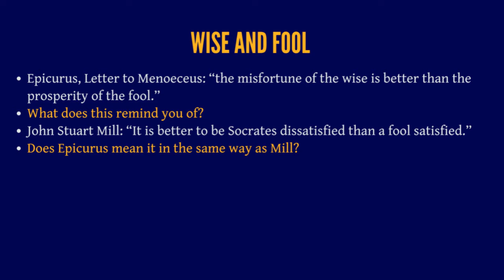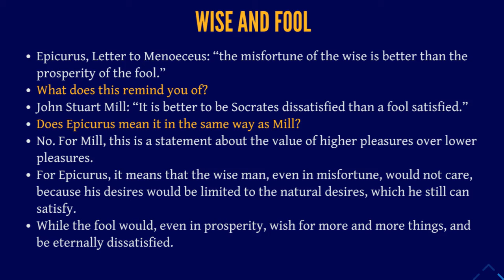Happiness 09-08. The wise man and the fool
"The misfortune of the wise," Epicurus says, "is better than the prosperity of the fool." What does he mean here, and how does this relate to a very similar quote by John Stuart Mill?